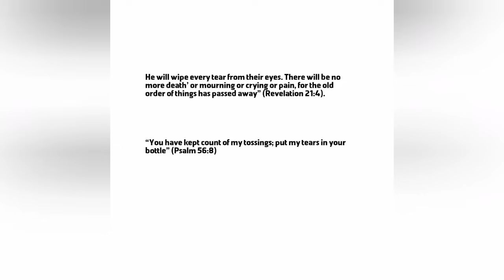WHEN THE SOUND OF ANGUISHED TEARS ECHOES DEEP IN THE HEART OF GOD.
In moments of deep anguish and profound sorrow, when words fail and the weight of our emotions becomes unbearable, there is a primal instinct to cry out. Cry unto the Lord my friends for your teras are not futile in the eyes of the Lord. They are a powerful expression of our emotions, a testament to the depth of our pain and the sincerity of our prayers. God sees our tears and hears our cries, and He promises to be with us in our darkest moments, offering us comfort and peace.